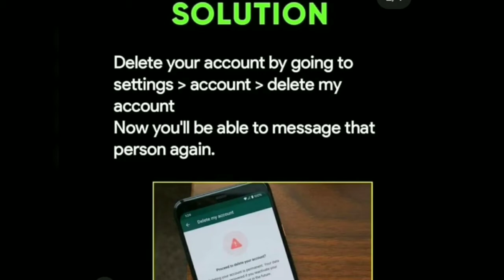How to unblock your WhatsApp in 20 seconds.